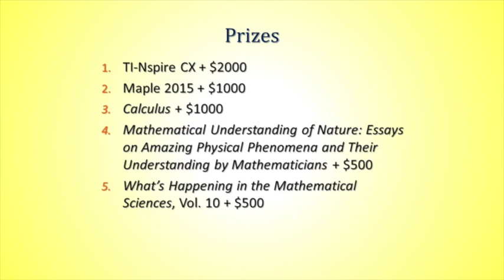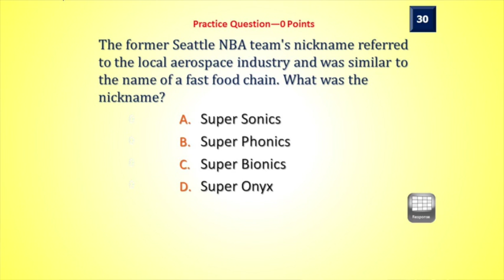WWTBAM JMM 2016 - Game 1 Introduction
The contestants and sponsors are introduced for the 2016 national Who Wants to Be a Mathematician.